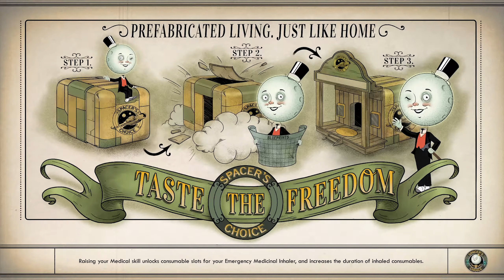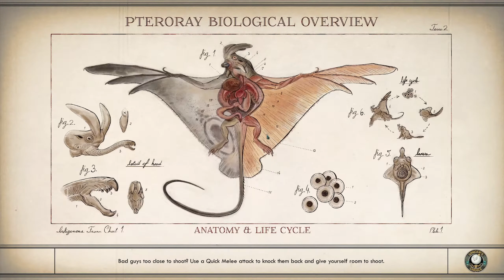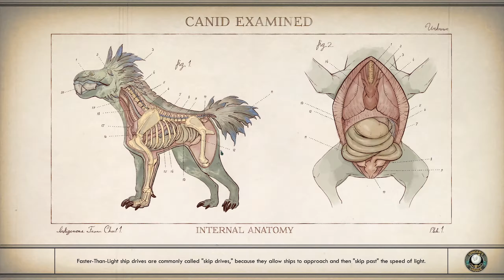The Outer Worlds Walkthrough Gameplay Part 24 - Error Unseen (HD)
The Outer Worlds in HD 1080p full graphics lets play gameplay walkthrough with me Kielan! this is a longplay, I play as long as is reasonable on the day, this is so I can get more content out hopefully.

The Outer Worlds gives us a wonderful RPG based in Space!

Recorded in 1920 x 1080 60fps on Shadowplay

Mic: RE20 Inteface: RME Babyface

CPU: Intel i7 7700K OC 4.8K

MB: ROG STRIX Z270H

GFX Card: Geforce GTX 1080 OC 2050Mhz

RAM: 32GB DDR4 Corsair Dominator

Corsair H150 Pro Water Cooler

Rendered on Vegas pro 15 at 50kbps